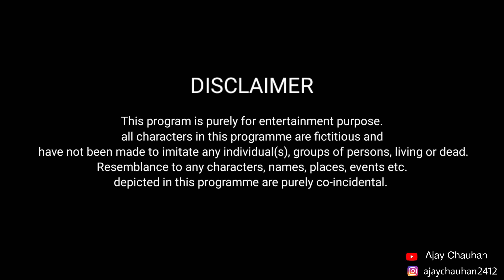गरीब की ईमानदारी || Garib ki Imaandari || Ajay Chauhan